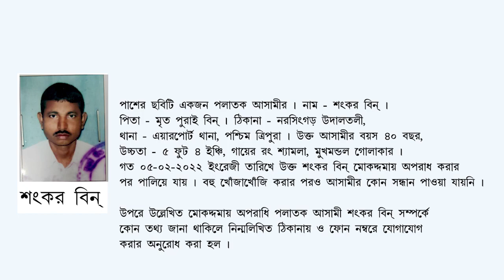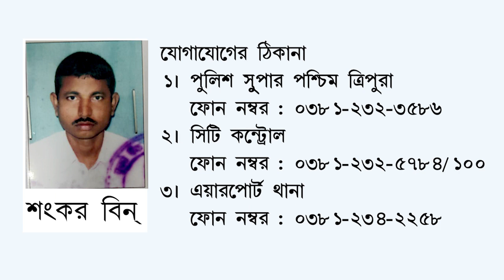Wanted Accused Person : Shankar Bin (Ad D-1848)